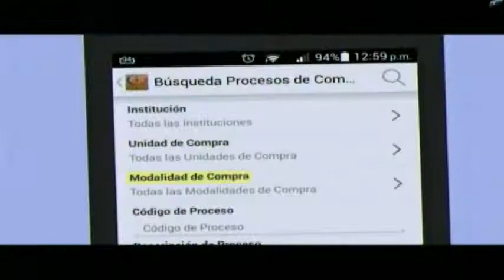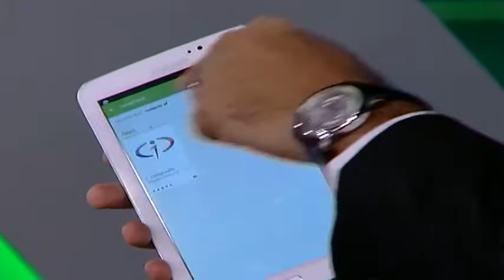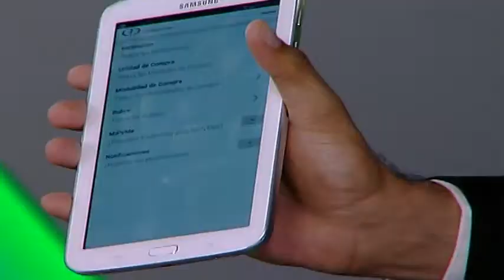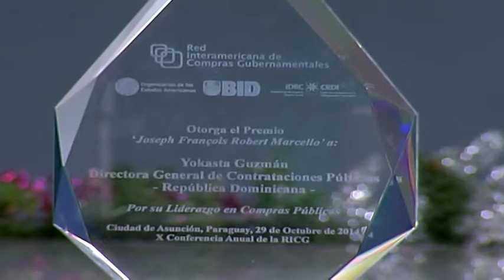Entrevista especial a Yokasta Guzmán, en Telenoticias con Roberto Cavada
Entrevista especial a la directora general de Compras y Contrataciones Públicas, doctora Yokasta Guzmán, en Telenoticias con Roberto Cavada para Telesistema, canal 11.